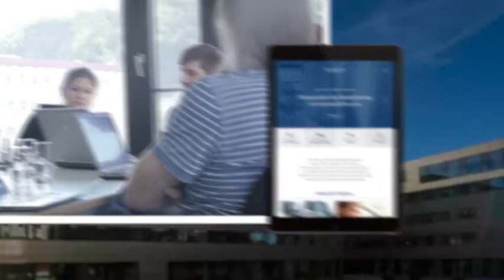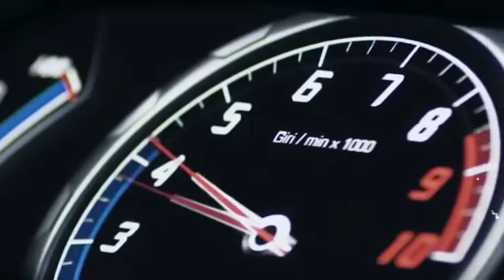Porsche Holding 2021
Il Gruppo Porsche Holding è in continua evoluzione. Conoscete la sua storia? Sapete in quali Paesi è presente? E qual è la sua missione? Scopritelo in questo breve video, che racconta storia e attualità del Gruppo a cui anche Eurocar Italia appartiene.